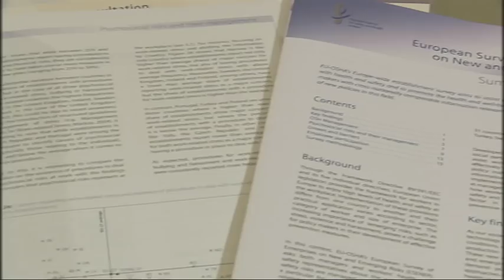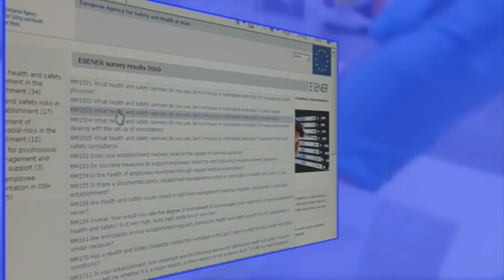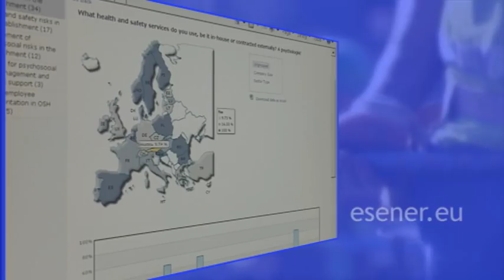Enterprise survey on new and emerging risks (ESENER), a project of EU-OSHA